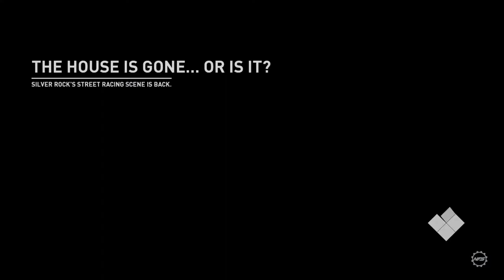Nfs payback Ps4 free from 2.Bölüm